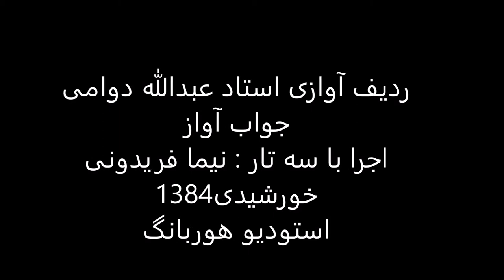جواب آواز استاد عبدالله دوامی سه تار نیما فریدونی 1384 افشاری جامه دران